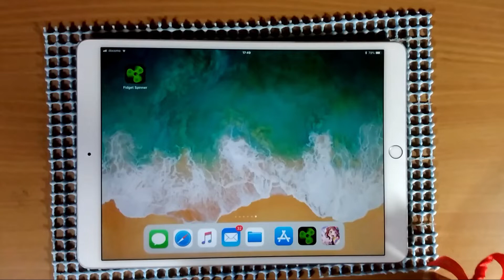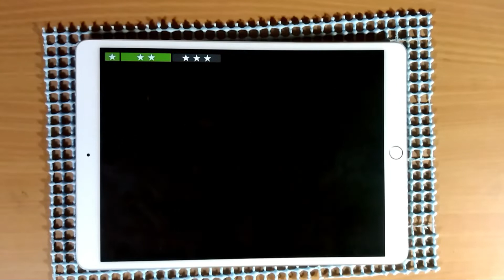ハンドスピナーの音ゲーが出たらしい。。。Hand spinner sound game.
※プレイは上手ではありません。

📌채널 등록 잘 부탁드립니다！

ハンドスピナー：音ゲー

ほんとに音ゲーなの？

■普段バンドリの動画をあげてます！■
生放送もゲリラ的にやるかもなので、是非見に来てください

重要) それぞれの意見をコメントに書くことはいいですが、度が過ぎた行為は厳禁です。
明らかに、図りかねるコメントも除外させていただきます。

より良いコンテンツを目指していくので、
何卒、ご理解宜しくお願い致します。

소견 씨와 주셔서 감사합니다!